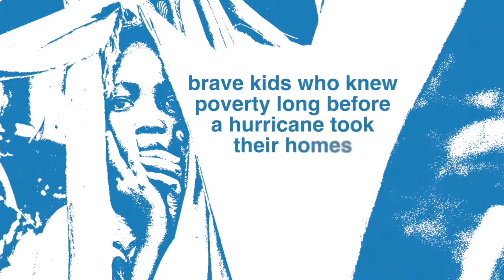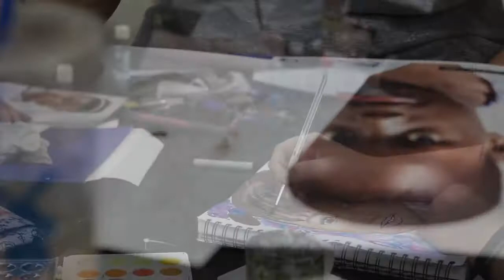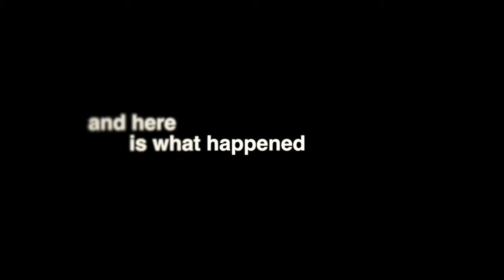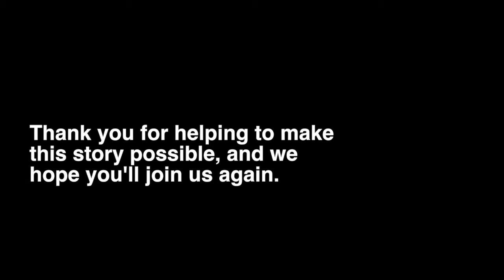Haiti Memory Project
Students from Valley Christian High School participate in the Memory Project to encourage and support Haitian refugees.